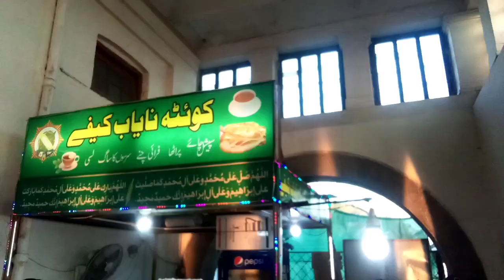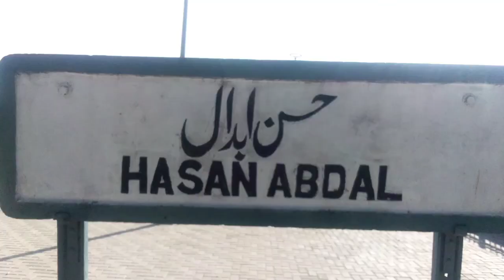Rawalpindi to Hassan abdal | travel vlog | یادگار سفر | journey | kashmiri squad vlog